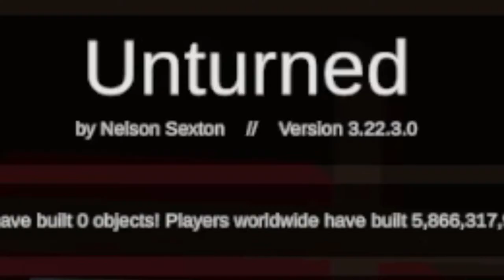zombies in EUROPE... | Unturned